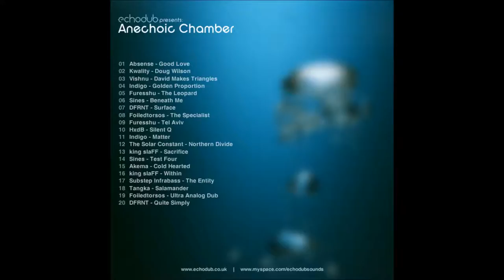Indigo - Golden Proportion [HQ/HD]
Echodub presents: Anechoic Chamber